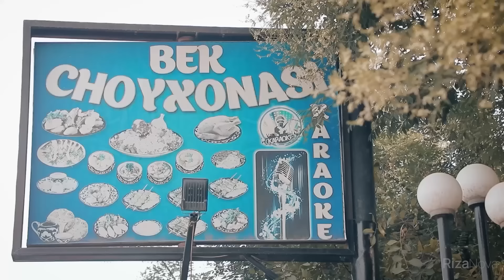Shapaloq - Dunyo seni tog'angmas (hajviy ko'rsatuv)